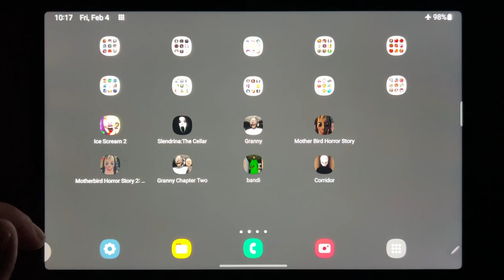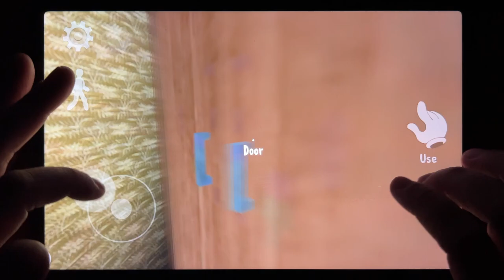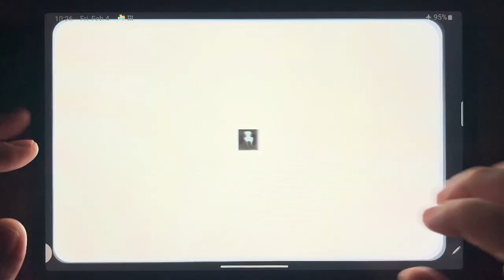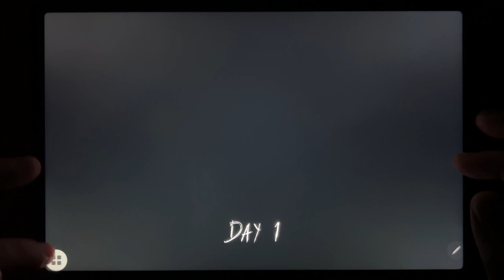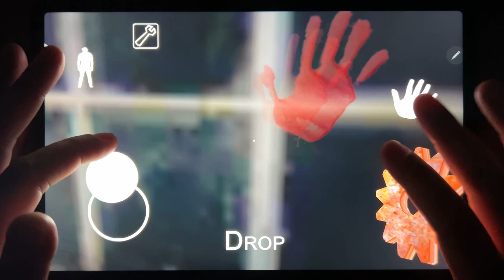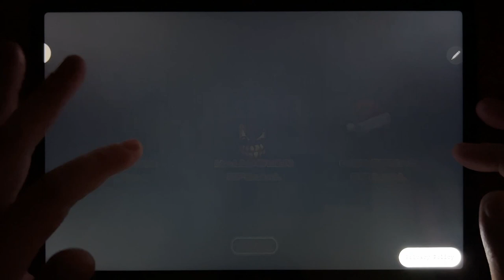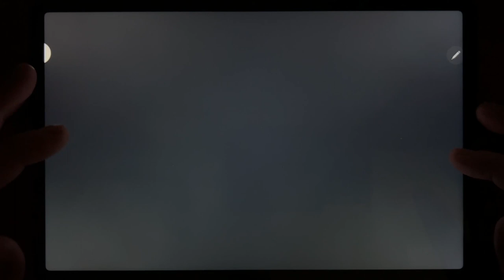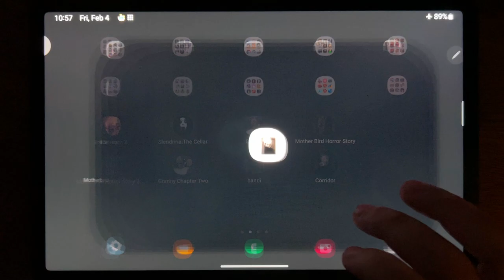Ice Scream 2, Slendrina: The Cellar, Granny, Mother Bird Horror Story, Mother Bird Horror Story 2...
Ice Scream 2, Slendrina: The Cellar, Granny, Mother Bird Horror Story, Mother Bird Horror Story 2: Madhouse, Granny Chapter Two, Bandi, Corridor